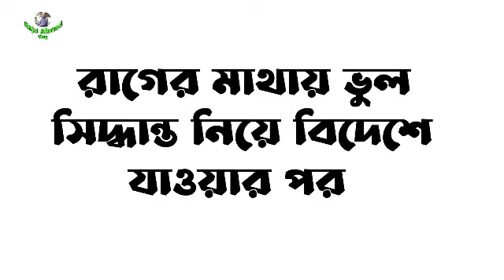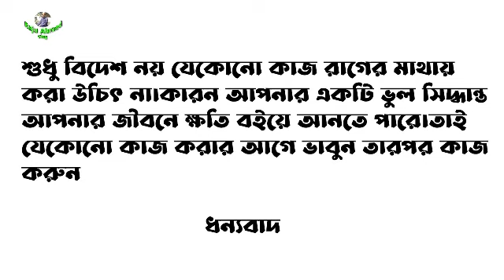ভুল সিদ্ধান্তে বিদেশ যাত্রা | মরিশাস প্রবাসী জীবন | new short film | Raju Ahmed Vlog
রাগের মাথায় ভুল সিদ্ধান্ত নিয়ে বিদেশে যাওয়ার পর
শুধু বিদেশ নয় যেকোনো কাজ রাগের মাথায় করা উচিৎ না।কারন আপনার একটি ভুল সিদ্ধান্ত আপনার জীবনে ক্ষতি বইয়ে আনতে পারে।তাই যেকোনো কাজ করার আগে ভাবুন তারপর কাজ করুন ধন্যবাদ

মরিশাস গার্মেন্টস আপডেট নিউজ ২০২২
| আজকের চাকরির খবর, mauritius, govt job circular 2022 |mauritius garments visa

মরিশাসে ২০২২ সালে লোক নিয়োগ চলছে
আজকের চাকরির খবর, mauritius, govt job circular 2022
মরিশাস গার্মেন্টসে লোক নিয়োগ চলছে | মরিশাস গার্মেন্টস ভিসা 2022 | Raju Ahmed vlog

মরিশাস গার্মেন্টসে লোক নিয়োগ চলছে
মরিশাস গার্মেন্টস ভিসা 2022

যারা গার্মেন্টস ভিসায় মরিশাস আসতে চান তাদের জন্য সুখবর | মরিশাস কাজের ভিসা 2021

আমার সাথে যারা কথা বলতে চান তাদের জন্য ভিডিও  মরিশাস যারা আসতে চান তাদের জন্য সুখবর
আমার সাথে যারা কথা বলতে চান তাদের জন্য ভিডিও
আমার সাথে যারা কথা বলতে চান বা যোগাযোগ করতে চান তারা রবিবার বাংলাদেশের সময় দুপুর ১২ টার পর imo তে কল দিবেন।তার আগে সব ভিডিও দেখবেন। ভিডিও দেখার পর কিছু জানার থাকরে কল দিবেন।ভিডিও না দেইখা কেউ কল দিবেন না।কারন আমি মরিশাস দেশে কাজ করি। ভিডিও তে সব কিছু বলা আছে এর পরেও কিছু জানার থাকলে রবিবার ১২ টার পর কল দিবেন। 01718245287 এটা imo নাম্বার

পাহাড়-সমুদ্র-গাছপালা-আর মানুষ মিলে অসাধারণ সুন্দর একটি দেশ মরিশাস। দেশটির চারিদিকে ছড়িয়ে আছে নীল জল। পৃথিবীর অনেক দেশেই নীল জলের দেখা পাওয়া যায়। কিন্তু মরিশাসে যে নীল জল দেখা যায়, সেটা অনন্য। এই ঘন নীল জলে আবার ভেসে থাকে কাঠের তৈরি সেই আদিকালের রংরুপ ধরে রাখা সব কাঠের জাহাজ। কথিত আছে, আগ্নেয়গিরির কঠিন কালো যে বুদবুদ একদিন উপরে উঠে এসেছিল, সেটা জমে গিয়ে তৈরি হয়েছিল মানুষের বসবাসযোগ্য ভূমি। সেটাই আজ সৌন্দর্যের কেন্দ্রভূমি। ভিউয়ারস ব্লগ বাংলার আজকের পর্বে জানব নীল জলে ভেসে থাকা দেশ মরিশাস সম্পর্কে।

মরিশাস মহাসাগর | কালো পাথর সমুদ্রের ঢেউ | ব্লগ বাংলা | mauritius history bangla | vlog bangla | Raju Ahmed Vlog

নীল জলের দেশ মরিশাস
মরিশাস দেশ
মরিশাস
মরিশাস দেশ পরিচিতি
মরিশাস দেশ কেমন
মরিশাস দেশের টাকার মান কত
মরিশাস দেশের ভাষা
mauritius history bangla
mauritius
mauritius visa information
mauritius work visa for bangladeshi
মরিশাস দেশ কোথায়
মরিশাস দেশের আয়তন কত
moriches country language
mauritius country video
mauritius country vlog
moriches country africa
mauritius language
mauritius history facts
মরিশাস কাজের ভিসা 2022

মরিশাস দেশে কি কি কোম্পানিতে লোক নেয়া হয়